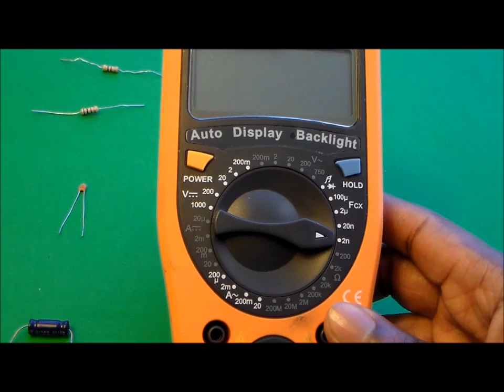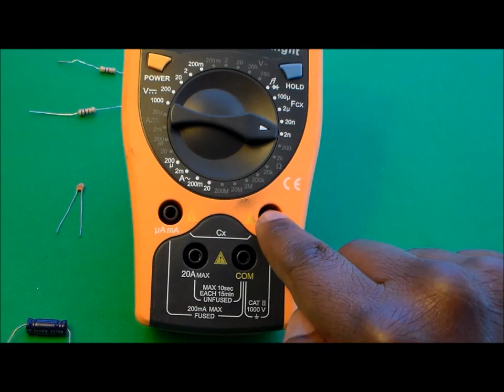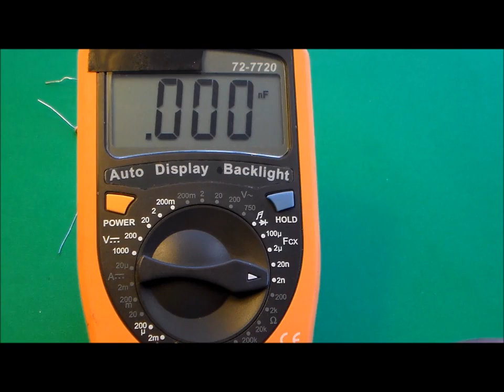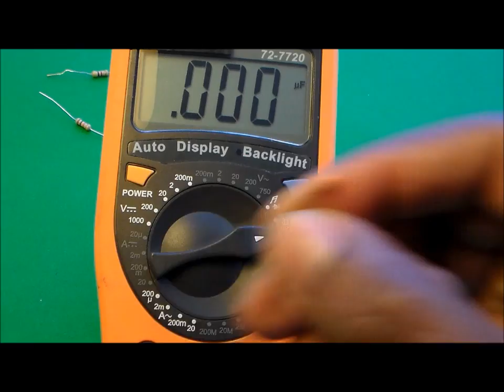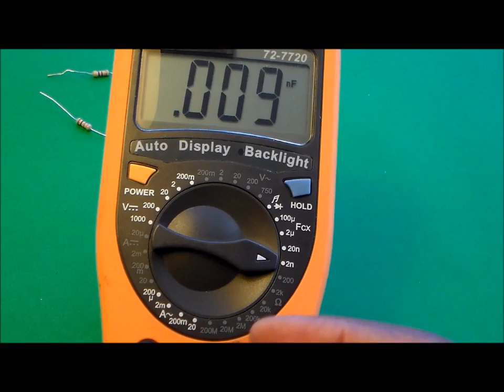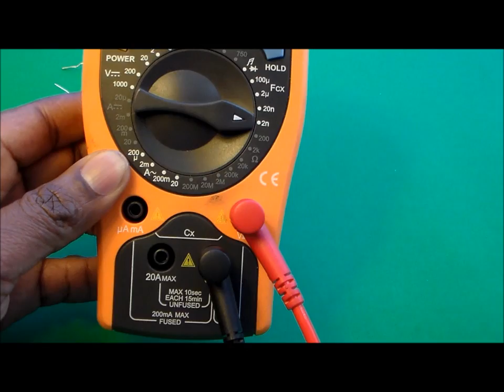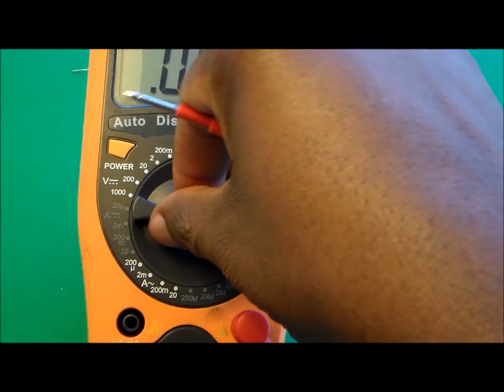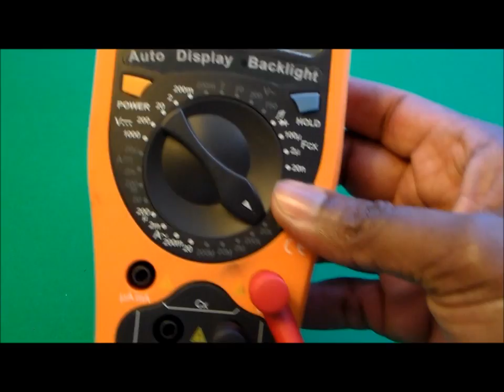How to Measure Capacitance and Resistance Using a Multimeter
In the video I demonstrate how to use a multimeter to find the resistance of a resistor and the capacitance of a capacitor using a multimeter. In the video, test two different types of capacitors and two resistors resistors